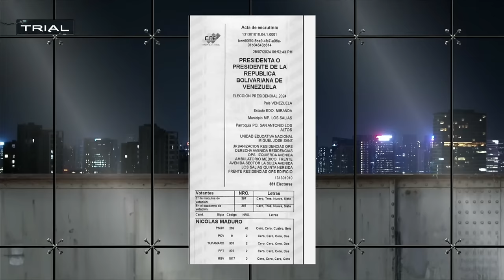¡VOTÓ UN MUERTO! EXPUSIERON FRAUDE ELECTORAL de NICOLÁS MADURO en PROGRAMA de TV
¡Alta tensión! 🔥 En el episodio de hoy los panelistas: Francisco Orrego, Paz Suarez, Katherine Martorell, Camila Musante, Tomás Aylwin, Javier Pineda, Rocío Cantuarias y Jaime Araya analizan y debaten la contingencia. 🇨🇱 Prepárate para un acalorado cruce de ideas.

¿Estás listo/a para un debate con alta tensión? 🥊 Nuestros panelistas desgranan los temas más importantes del día: PRUEBAN en PROGRAMA en VIVO el FRAUDE ELECTORAL de NICOLÁS MADURO.